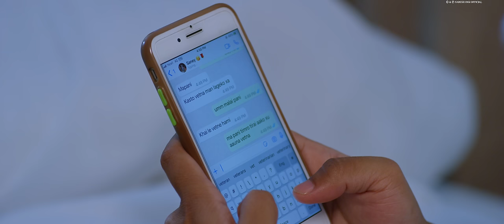Usko Ta Yestai Bani Thiyo - Naresh Jogi • Kushum Sharma Niraj Chy New Song 2024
Usko Ta Yestai Bani Thiyo - Naresh Jogi • Kushum Sharma New Song 2024

🎶 Audio Credits:-

♬ Singer :-
Naresh Jogi

♬ Lyrics/Music :-
Naresh Jogi

♬ Music Arrange :-
PUSHKAR MAHATAU

♬ Mixing/Mastering :-
Chandra Chaudhary

♬ Recordist :-
PUSHKAR MAHATAU

♬ Studio :-
All 3

🎬️ Artist :-
Naresh Jogi
Kushum Sharma
Niraj Chaudhary

🎬️ Direction/Choreographer :-
Bikram Chauhan

🎬️ Mua :-
Animesh Gurung

🎬️ Camera/Drone :-
Ajay Regmi & Team

🎬️ Visual Edit/Color :-
Milan Bishwokarma

🎬️ Poster art :-
Laxman Chauhan

🎬️ Editing Station :-
B.Star Films

🎬️ Dress
 MIRRORS
MAITIDEVI KTM

🎬️ CAMERA FOCUS :-
UJJAN BHARATI

BUDDHA
RAJIV

🎬️ Light Technician :-
BIJAY URAU
BHOJ TAMANG
KRISHNA MAHAT

🎬️ TRANSPORTATION :-
KUMAR PRAJAPATI

🎬️ LOCATION :-
HOTEL LUMANTI VIBES
BALGARAM -16 ITAHARI

🎬️ SPECIAL THANKS :-

NEYNIKA KUMAL
SUDRAM THANDAR THARU
BHARAT CHAUDHARY
DILLIRAM THARU
SABITRI KUMARI MAJHU
BIBEK CHAUDHARY
MUKUNDA CHAUDHARY
RUBINA CHAUDHARY
MADHUSUDHAN CHAUDHARY
BIRENDRA CHAUDHARY

CHORUS MANAGEMENT
PL SIKDAAR

Ⓒ & ⓟ NARESH JOGI 2024,

 यस च्यानलमा रहेको  अडियो भिडियो गीत डाउनलोड गरी अन्य youtube च्यानल तथा फेसबुक मा अप्लोड गरेको पाएमा र जथाभाबि DJ मिक्स गरेको पाएमा प्रचलित कानुन बमोजिम कडा भन्दा कडा कार्बाहि गरि क्षतिपुर्ति समेत असुलि गरिने छ ।
     Naresh Jogi is authorized to upload this song/Video. Using of this song/Video other channel without prior permission will be strictly prohibited.